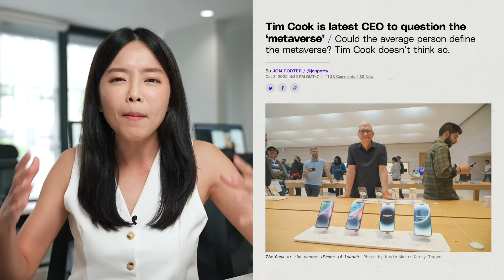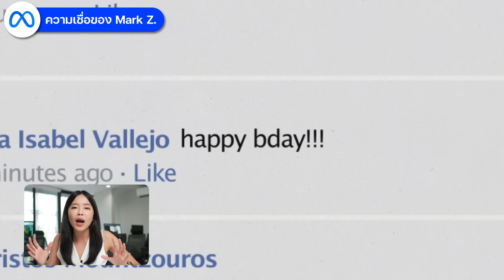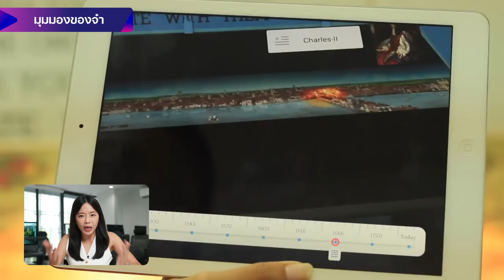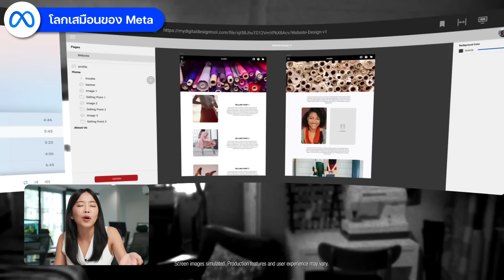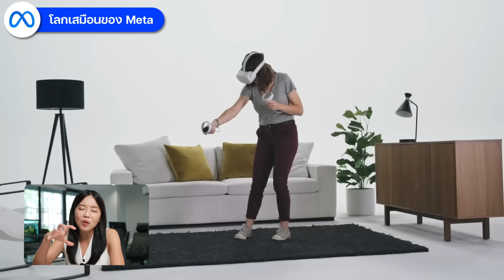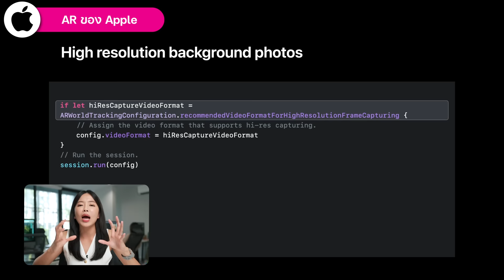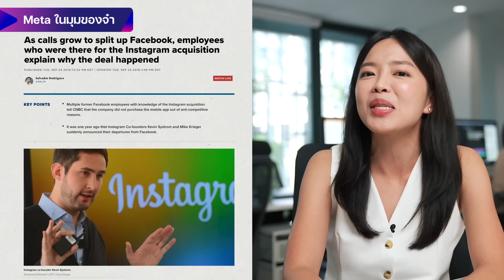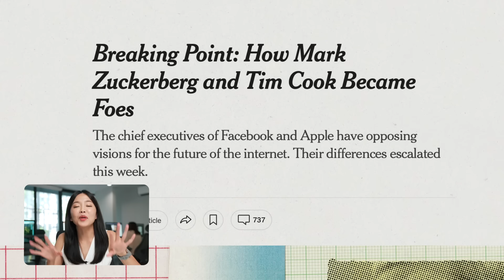Facebook กับ Apple มางัดกันเรื่องโลกเสมือน ใครจะยืนหนึ่ง? | LDA Analysis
Facebook กับ Apple มางัดกันเรื่องโลกเสมือน ใครจะยืนหนึ่ง?

ย้ายเข้า "Metaverse" ไปตาม Mark Zuckerberg หรือ Tim Cook ที่จะจับโลกเสมือนมาอยู่บน "โลกความจริง" คิดว่าแบบไหนที่เป็นไปได้มากกว่า?

ลองมาเข้ามาคุยกันค่าา

0:00 เห็นต่างกันเรื่องอะไร?
1:56 Mark เชื่อเรื่องการเชื่อมคนทั้งโลก
2:44 Tim เชื่อในการเอาเทคฯมาพัฒนาชีวิตจริง
4:53 VR ใกล้ความจริงแค่ไหน?
6:11 AR ทำไมกระแสเงียบไป?
8:03 มุมมองจ๋าต่อทั้งสองมุมมอง